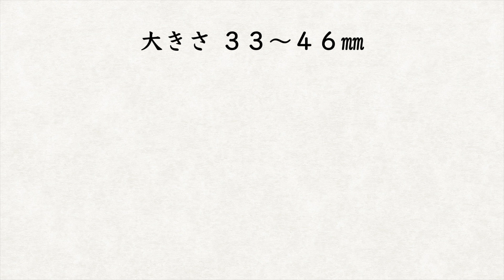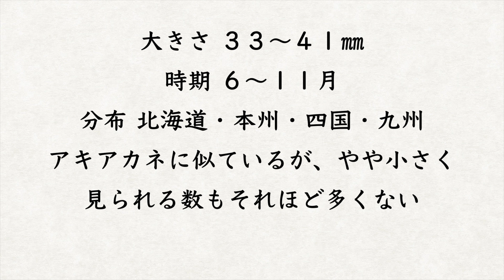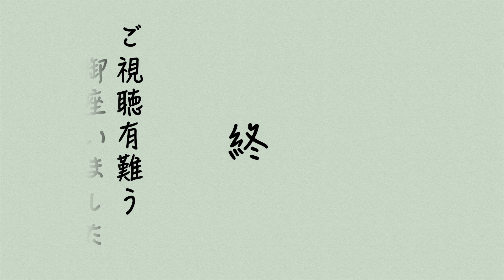アキアカネ・ナツアカネ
赤トンボです、色々いますが代表的な種類をご紹介。

VOICEVOX:剣崎雌雄・波音リツ